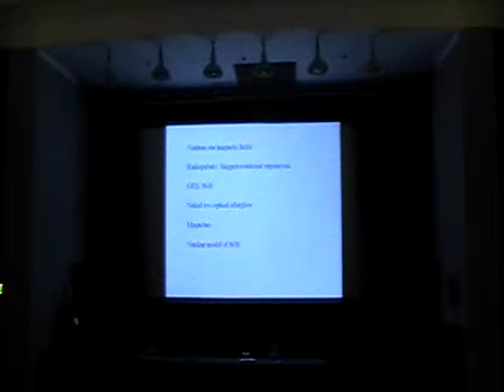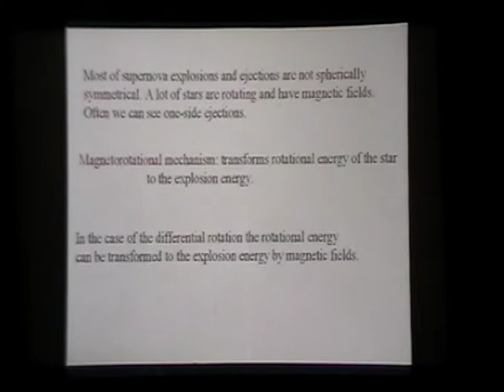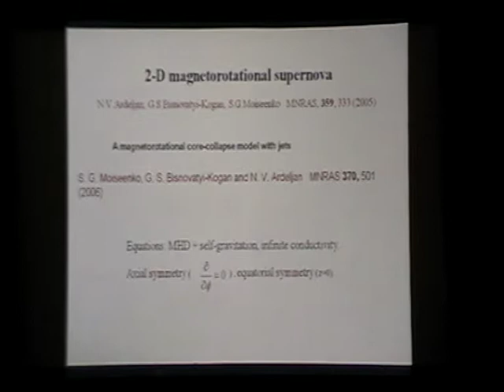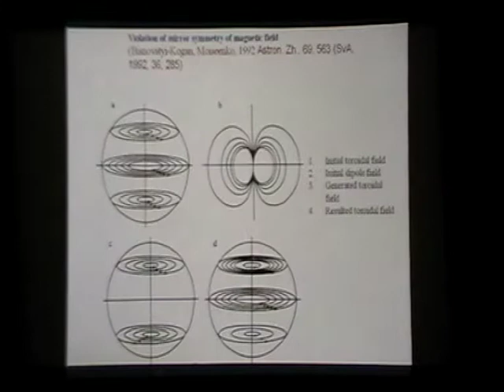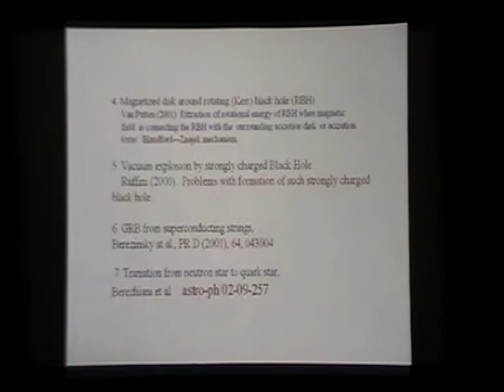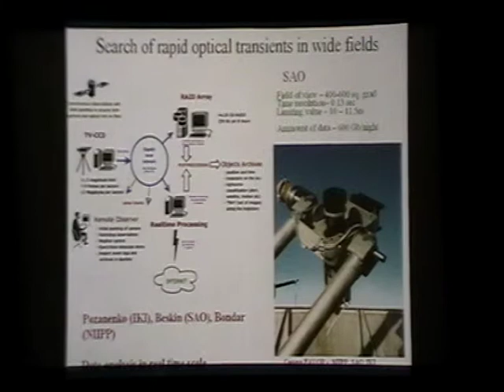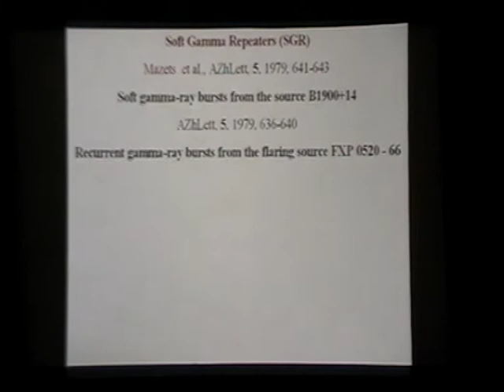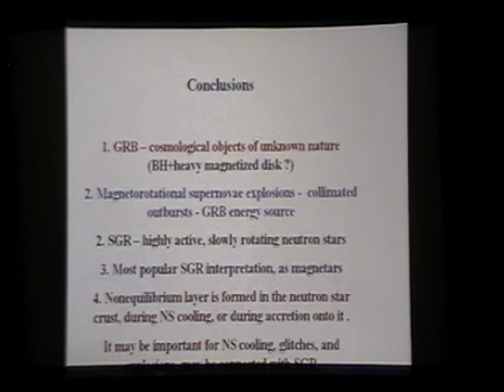(3.0 Gb) Старобинский А.А., 22.09.2010. Models of inflation and present dark energy in f(R) gravity.